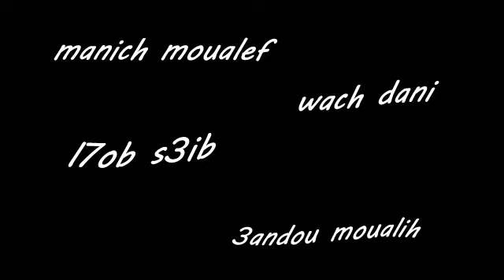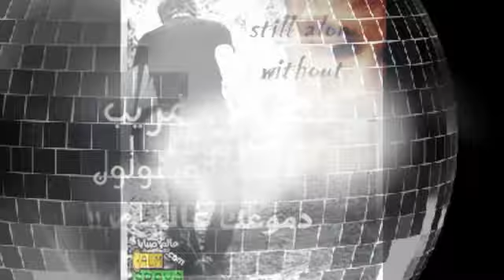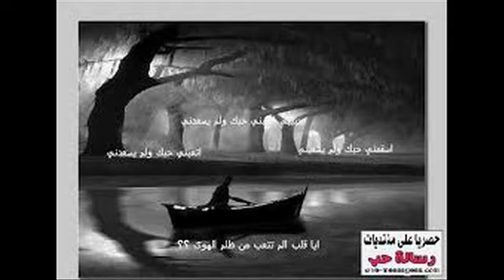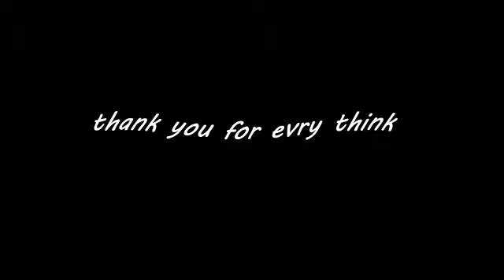manich moualef ey wach dani.....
Editing by riadh hugo